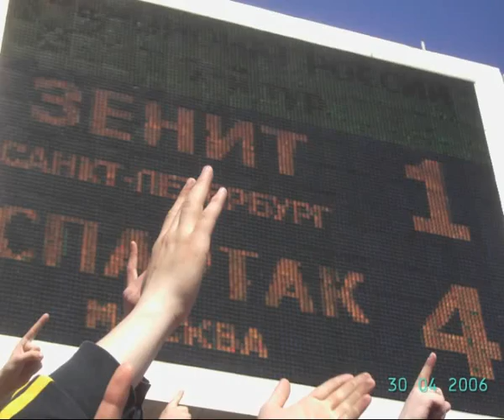Fratria — Spartak Ultras DVD 2006